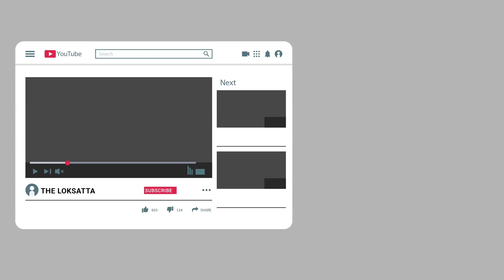VIRAL ANIMAL VIDEO : A duck that is seen ‘feeding fish’ has taken social media by storm